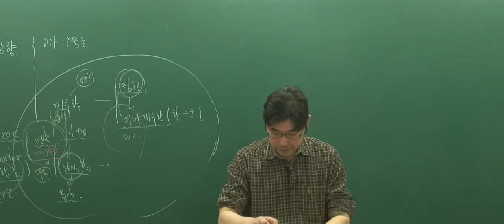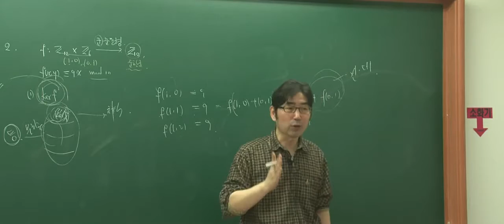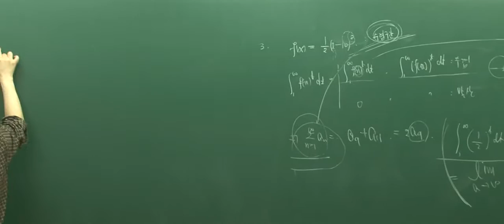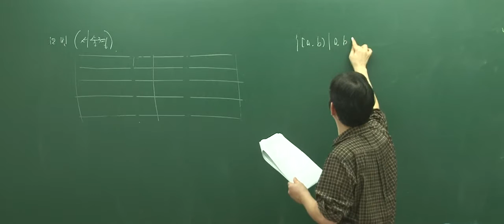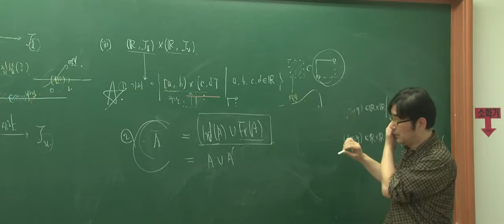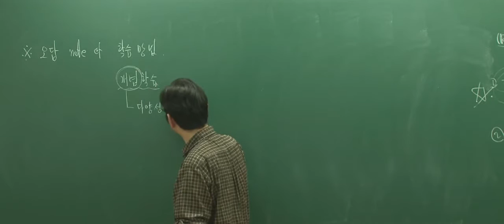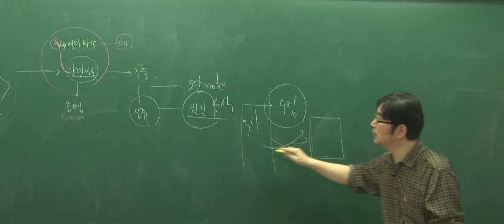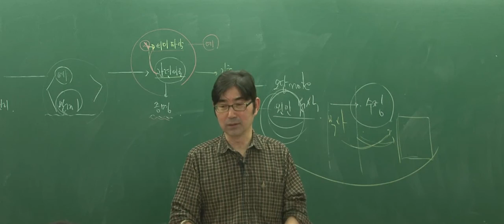[박문각임용]이행래 전공수학 2017학년도 공부방법 설명회(2)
박문각임용고시학원에서 진행된 이행래 전공수학 2017학년도 공부방법 설명회 동영상입니다.

또 하나의 지식창고~박문각임용고시학원 블로그